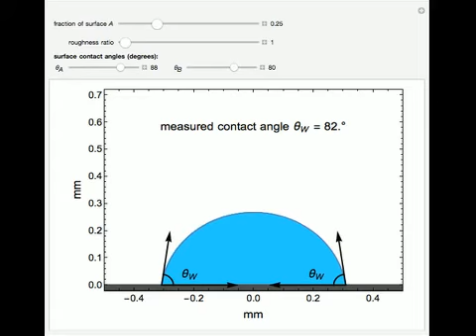Water Contact Angle for Heterogeneous Surface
The measured contact angle is calculated for a rough, heterogeneous surface using the Wenzel and Cassie laws. The contact surface is a mixture of materials A and B. With sliders, you can change the fraction of component A and the surface contact angles ...

Contributed by: Rachael L. Baumann and Nathan S. Nelson